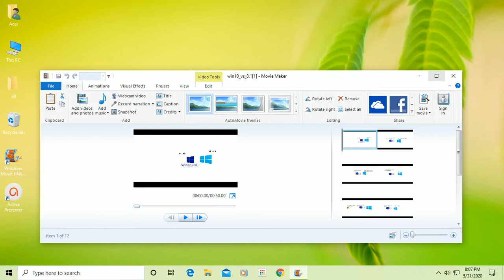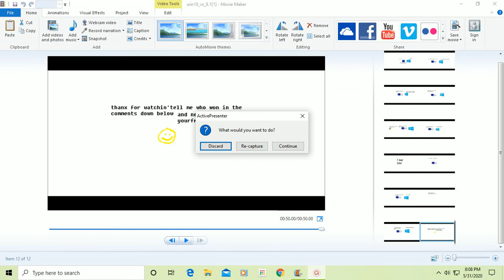windows8.1 vs windows10 inspiring animation